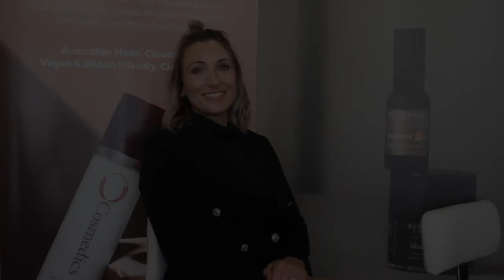O Cosmedics 3-in-1 Fruit Peel - Geelong Vein Skin & Laser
One of our favourite products by O Cosmedics is their 3-in-1 fruit skin peel. Our beauty therapist Kelly is here to introduce you to this triple treat.